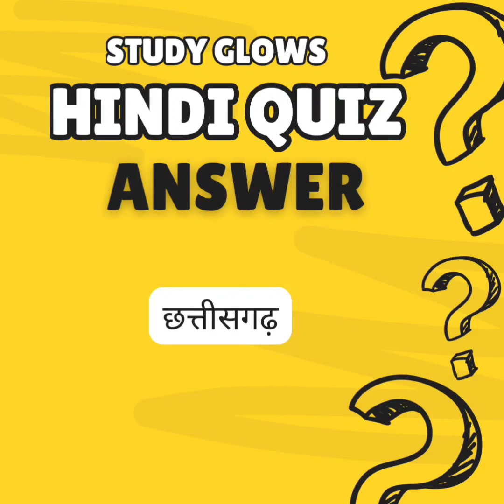Hindi Quiz 61 - Attempt now!